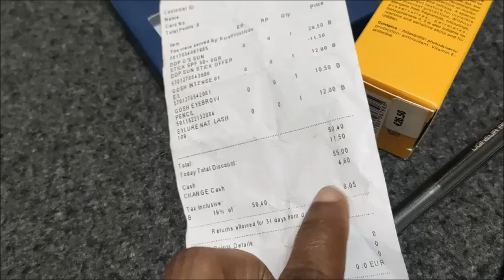LAST VLOG IN MY APARTMENT PLUS VISITING MY FRIEND